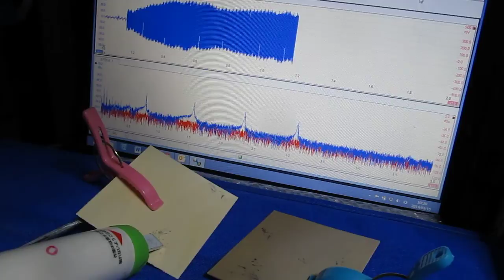超音波システム研究所 （Ultrasonic consulting）